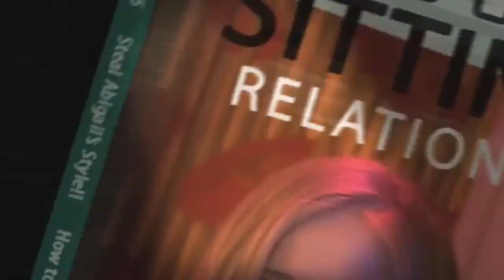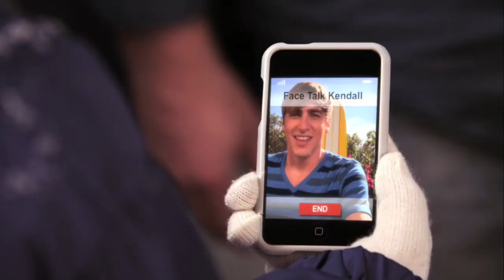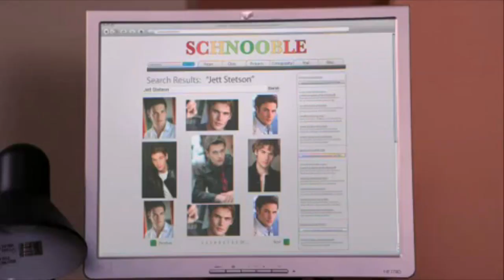Proof that Big Time Rush and Jonas are Literally the Exact Same Show - Part 2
I realized, I may have missed a few clips the first time around...

For the record, these shows came out around the same time, and were therefore in development around the same time (Big Time Rush was cast up to 2 years before it aired). I'm not claiming that either of these are ripoffs of each other, I love them both!
These similarities are pretty obviously logical progressions from the concept about a sitcom about a boyband, so the similarities make sense. It's just fun to point out exactly how many they managed to execute similarly.